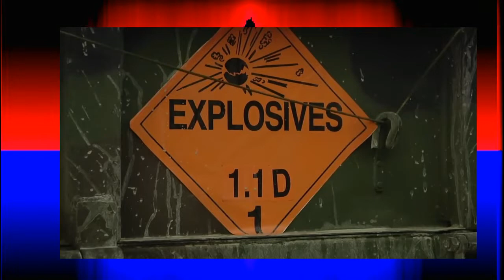Cannonade by Lubomir Kavaldjiev (2023) Любомир Кавалджиев. Канонада. (2023)